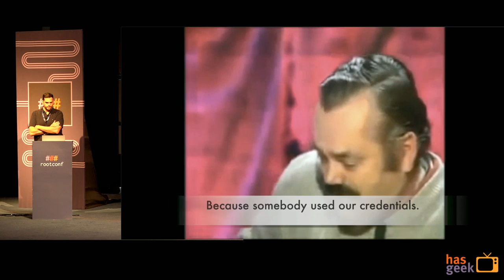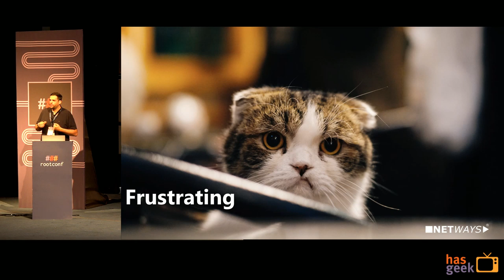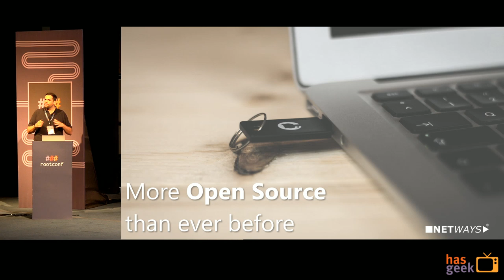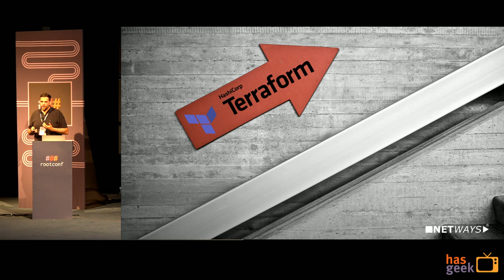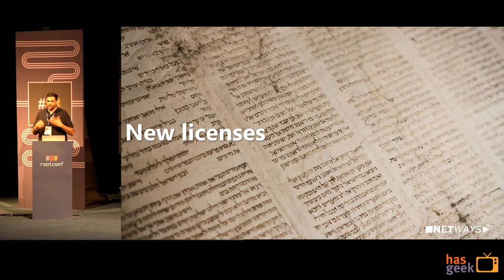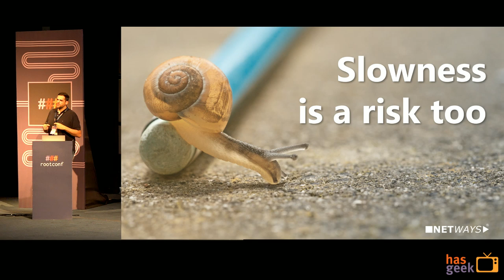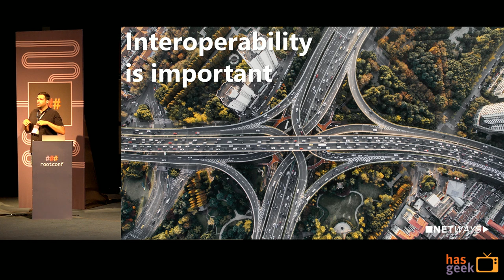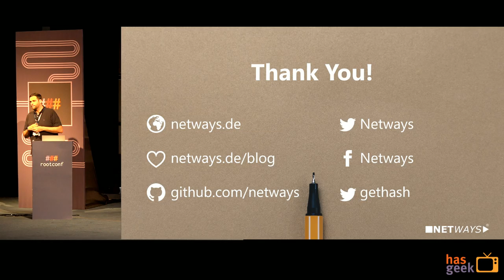How convenience Is Killing open standards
All the technical freedom and diversity we enjoy in our industry is the result of internal, grass root evangelism. Over the last couple of decades, thought leaders have strongly opposed manufacturer-centric strategies and argued the case of Open Source and Open Standards. This ultimately led to the success of Linux and Open Source we have today.

But now, two decades later, the IT industry is in upheaval again: All three major cloud providers have been pushing their serverless solutions in order to lure customers into a new form of vendor lock-in. And they succeeded: The number of serverless deployments has already surpassed those of container based ones.

“So this is how liberty dies … with thunderous applause”

I think there is no time to waste, to remind ourselves about Open Standards, their value to our industry, and why it is worth to fight for them to survive. Open Standards go beyond the boundaries of development and operation. They are the foundation of a barrier free interoperability and independent communications. The lecture aims to inspire the connection between both worlds and paradigms for a modern and flexible application infrastructure.

All the technical diversity we enjoy in our industry is the result of internal evangelism 20 yers ago. Now all three major cloud providers have been pushing their serverless solutions to lure customers into a new form of vendor lock-in. I think it is time, to remind ourselves about Open Standards.

Bernd Erk is CEO at NETWAYS, an open source service company. He is also CEO and co-founder at Icinga, an Open Source Monitoring company. His technical expertise stretches across systems management, managed services and software development. As a core member of DevOpsDays organizers, he tries to spread the DevOps spirit wherever and whenever possible.